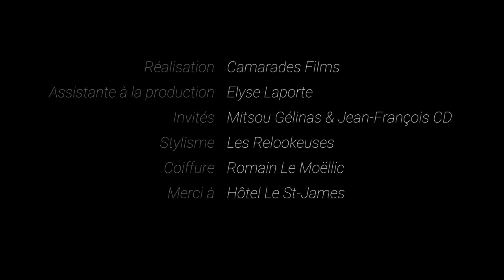Mitsou & Jean François CD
Maquillage Automnal